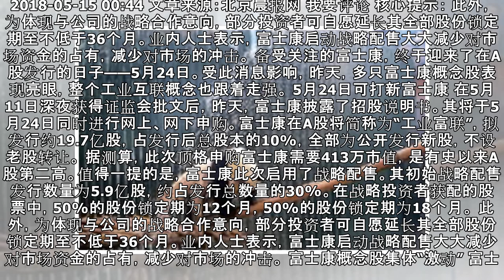富士康打新时间定了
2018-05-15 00:44 文章来源：北京晨报网 我要评论 核心提示： 此外，为体现与公司的战略合作意向，部分投资者可自愿延长其全部股份锁定期至不低于36个月。业内人士表示，富士康启动战略配售大大减少对市场资金的占有，减少对市场的冲击。 备受关注的富士康，终于迎来了在A股发行的日子——5月24日。受此消息影响，昨天，多只富士康概念股表现亮眼，整个工业互联概念也跟着走强。 5月24日可打新富士...